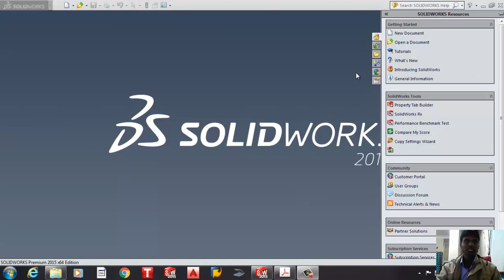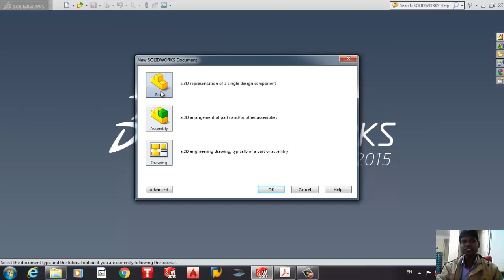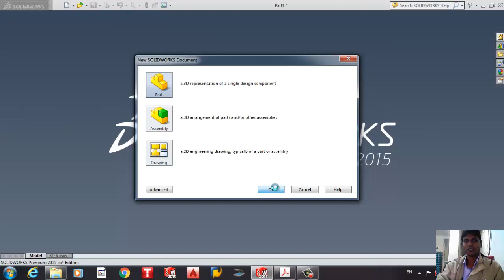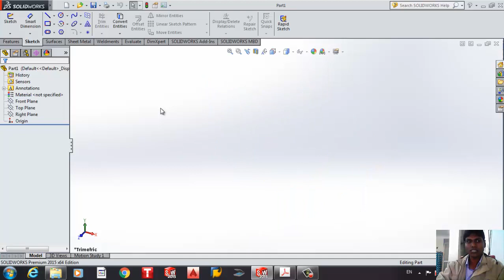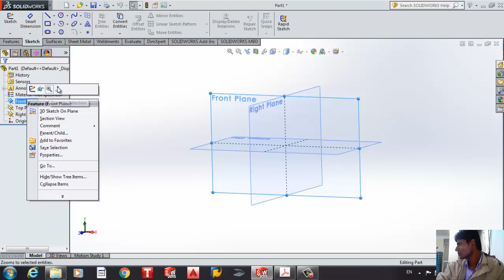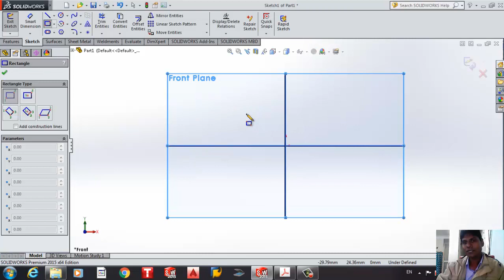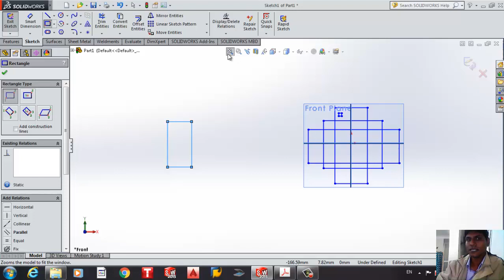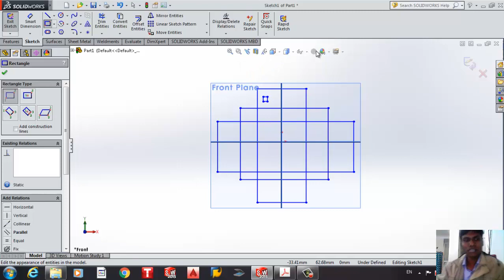Solidworks Introduction Lecture-1||Modules|Planes|Command Bar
In this Video you will get to know about overview of the Solidworks Software and and contents of the Basic Solidworks Course by which you will be able to understand the software for Mechanical Designing.